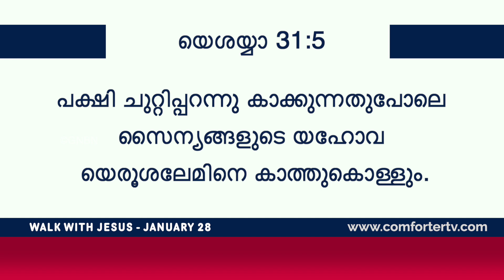യേശുവിനോടൊപ്പം നടക്കുക | യെശയ്യാ 31:5 | Bro. Mohan C Lazarus | January 28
Jesus Redeems
Trivandrum
695033